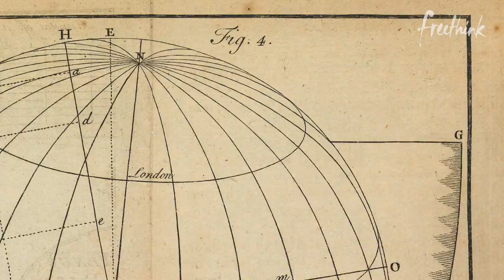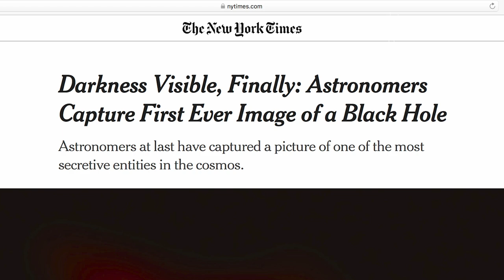What Does a Black Hole Look Like?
Harvard astrophysicist Avi Loeb explains the universe's most mysterious objects: black holes.

Professor Loeb is a recipient of a $7.2 million grant from the Templeton Foundation to study develop new, cross-disciplinary ways to study black holes.